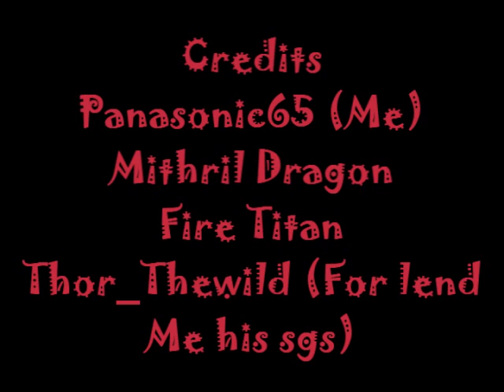Mithril dragon Guide Saradomin Godsword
Panasonic65ownsu